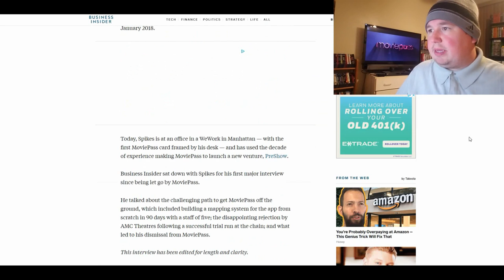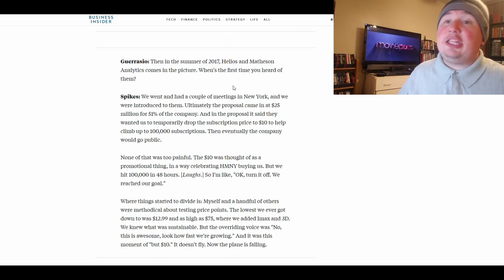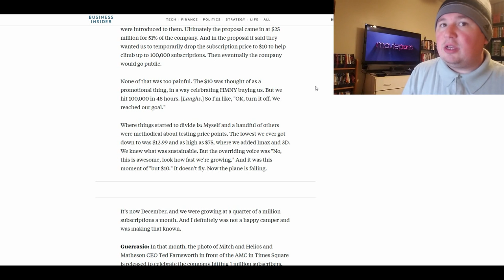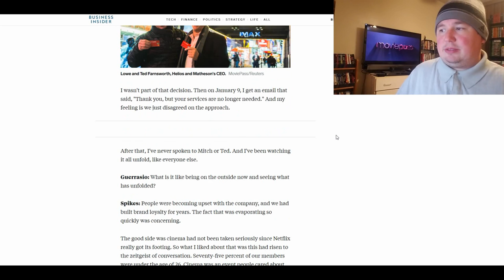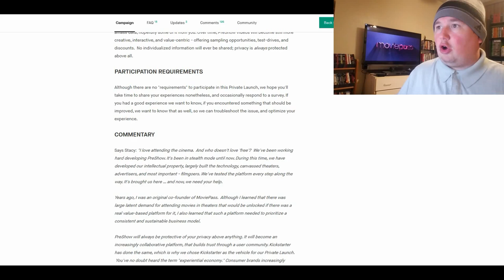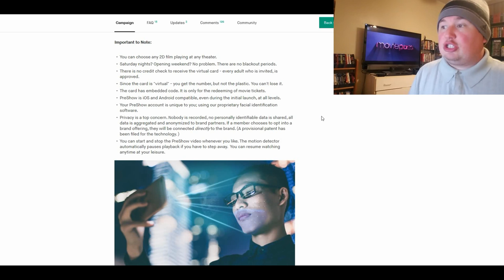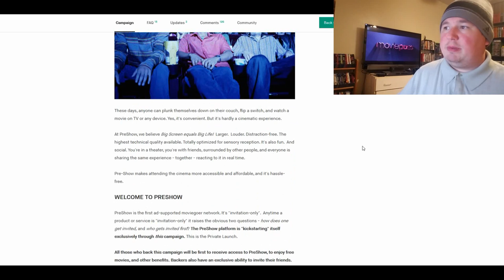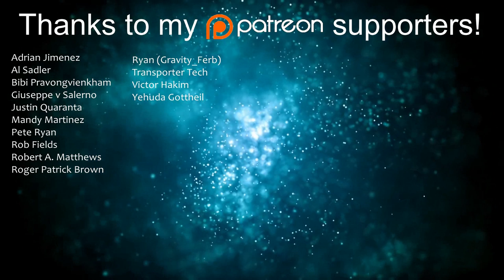Ousted MoviePass CEO Explains What Went Wrong with $10 Deal